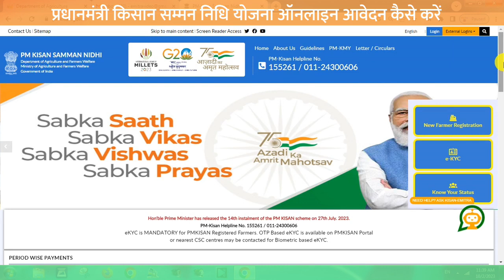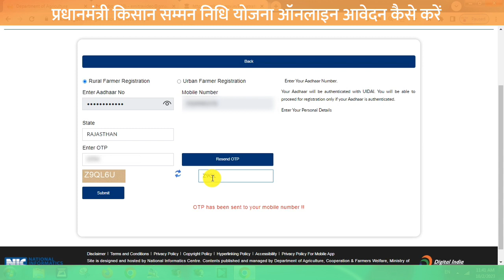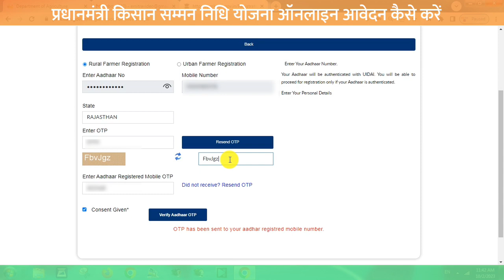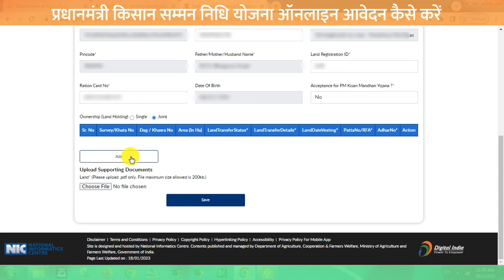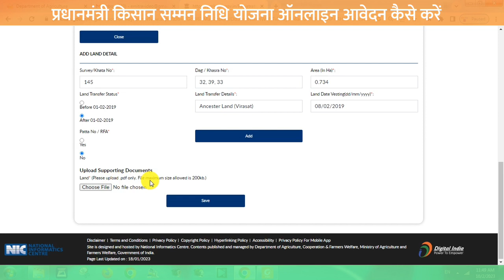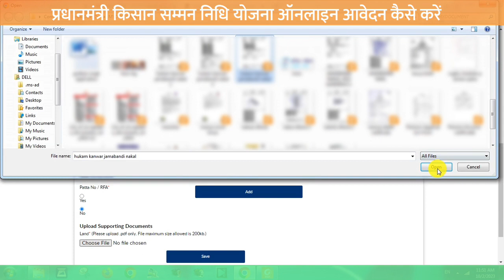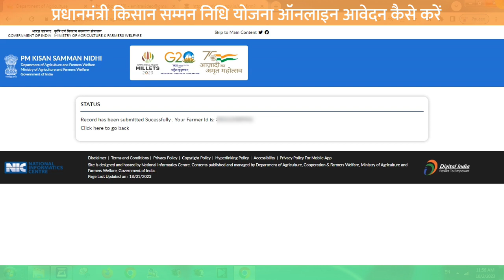PM Kisan New Registration 2024 || PM Kisan New Registration Kaise Kare Step by Step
PM Kisan New Registration Kaise Kare Step By Step Online 2024 Full Informatics For Indian Farmar

PM Kisan Online Registration Status Check 2024
PM Kisan Online Registration List Download 2024

Kisan Service Portal Link (Agriculture Training Course)

Agriculture Training Course Yutube Chennel